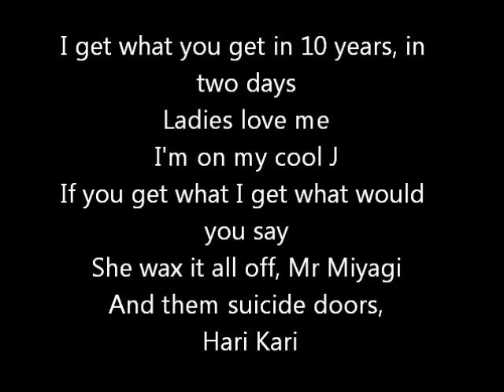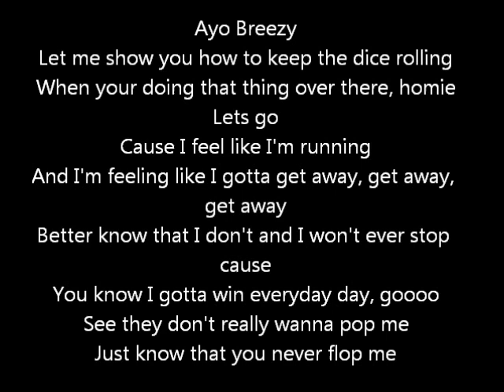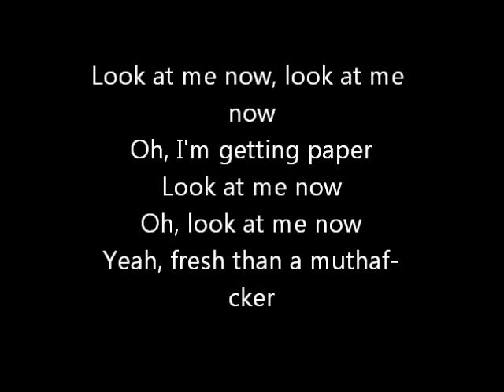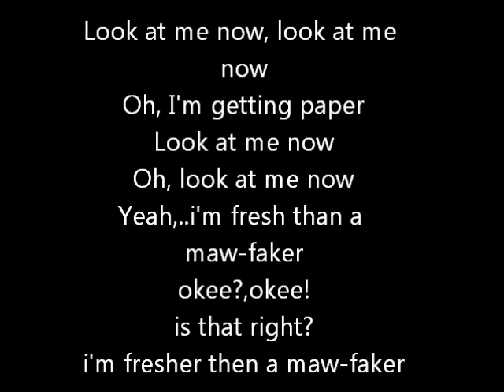Chris Brown - look at me now ft lil wayne & bustarhymes (Lyrics on screen) karaoke Fame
Fans and open minded supporters, we see you!